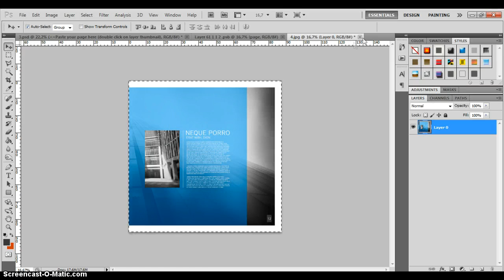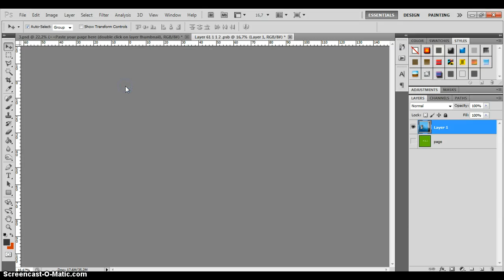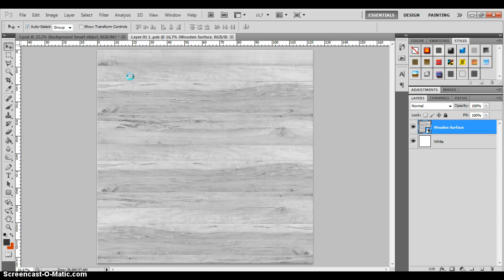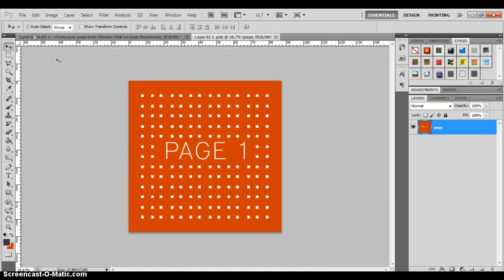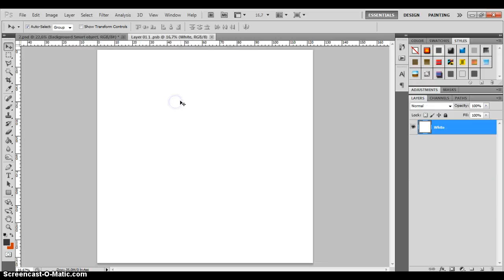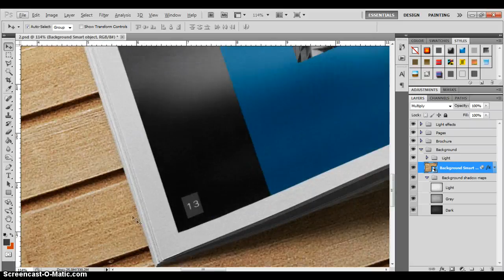Square Brochure / Catalog / Magazine Mock-Up | HOW TO USE?